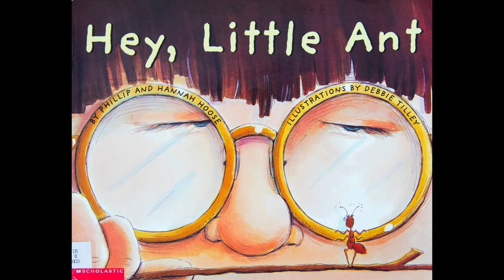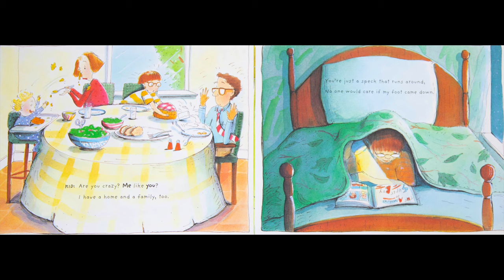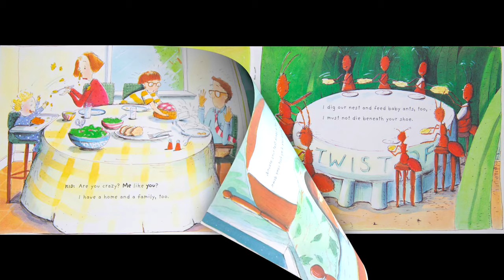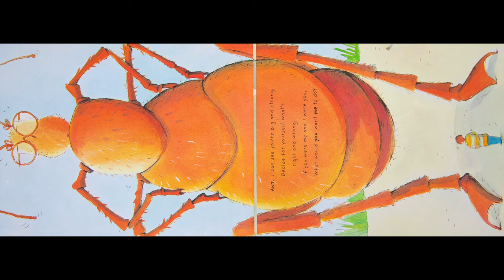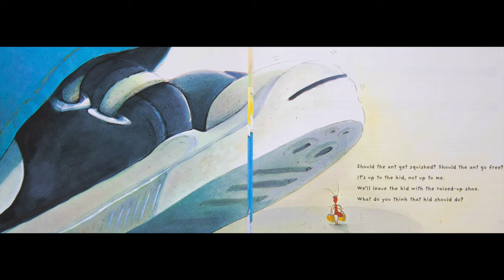Hey, Little Ant by Phillip & Hannah Hoose | READ-ALOUD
Ryan and Craig read aloud "Hey, Little Ant" by Phillip & Hannah Hoose, illustrated by Debbie Tilley.